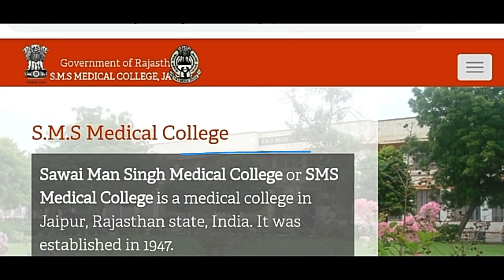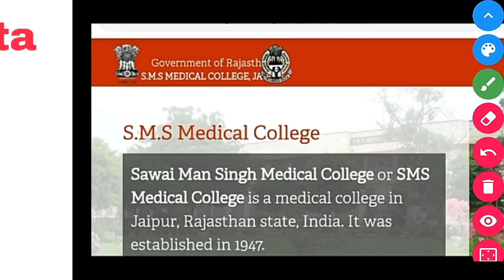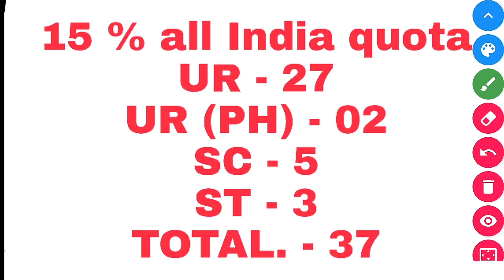SMS MEDICAL COLLEGE में admission कैसे लें? | Cutoff, fees explained